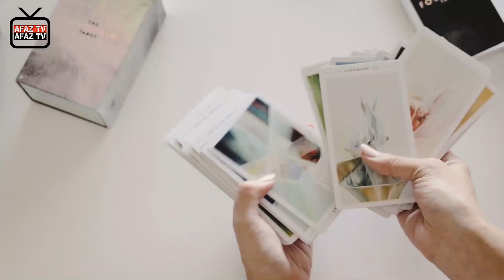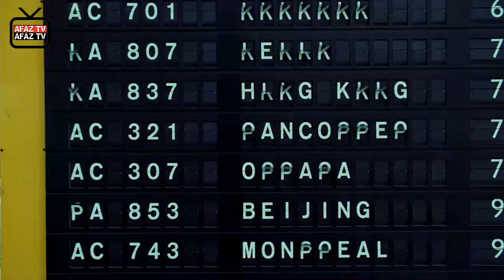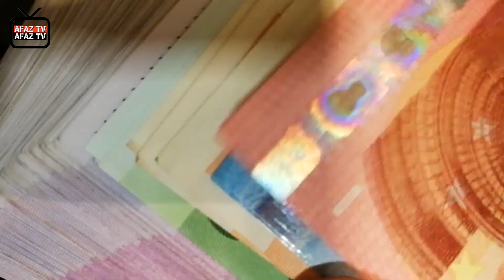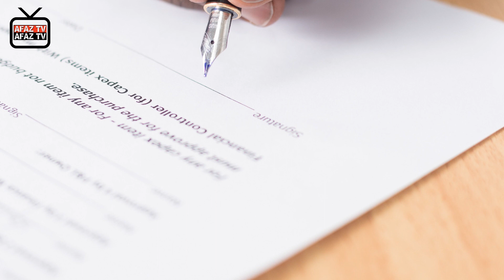روایت عینی و عجیب از مسافر زمان در فرودگاه توکیو ! | AfazTV